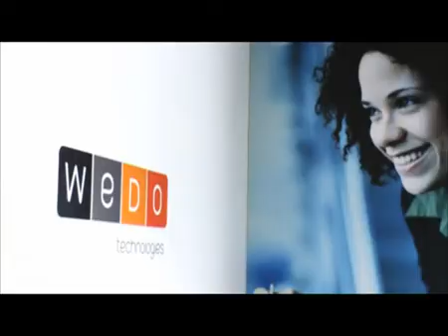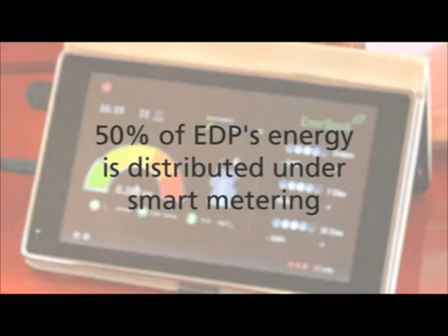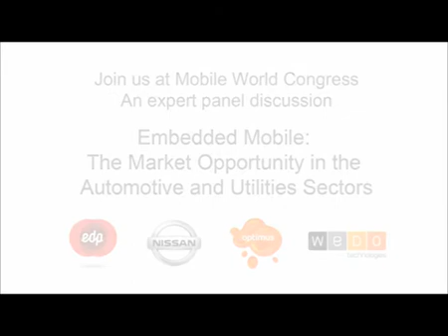M2M Challenges in the Utilities and Telecom Sectors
Electricity distributor EDP, mobile operator Optimus and WeDo Technologies consider the M2M challenges and opportunities in the utilities and telecom sectors.